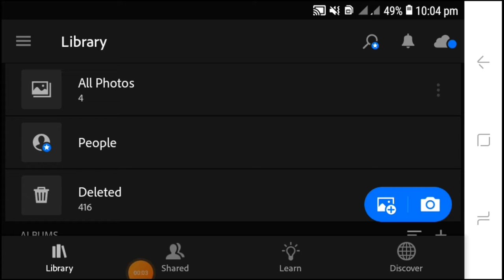BLACK AND BLUE FREE PRESETS DOWNLOAD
Black Effect Photo Editing Lightroom | Lightroom Editing Bangla

Moody brown effect lightroom lightroom

Social Link...